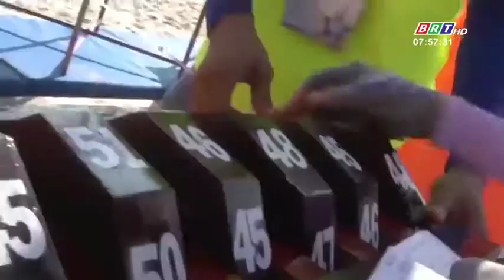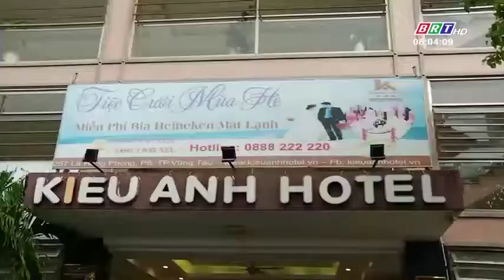Du lịch BR-VT: Sẵn sàng cho mùa du lịch hè